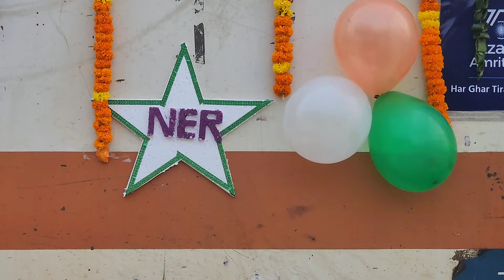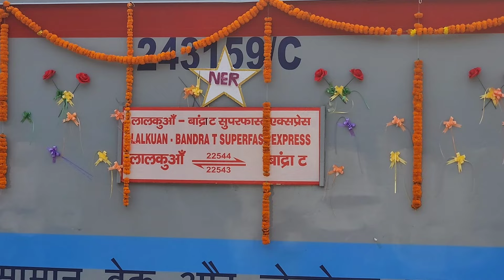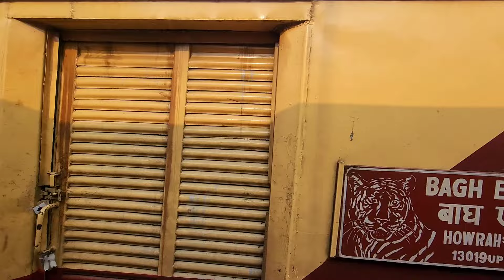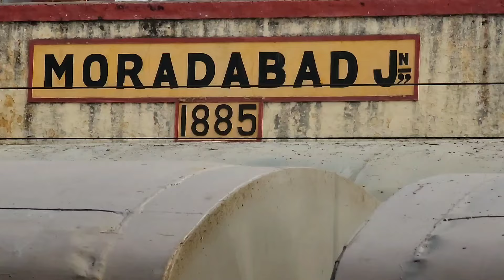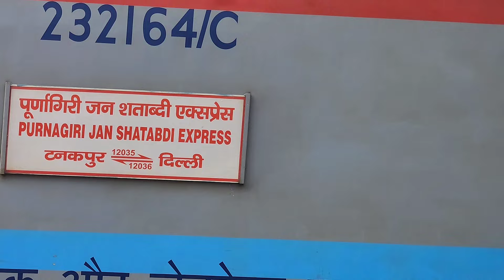First Journey in Lalkuan- Bandra SF express || Moradabad Mumbai Train